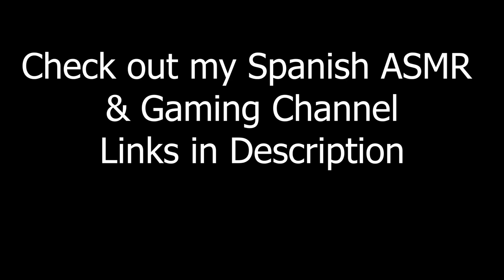ASMR Your NEW FAVOURITE Personal Attention & Pampering Video